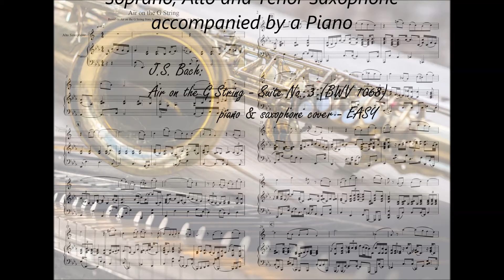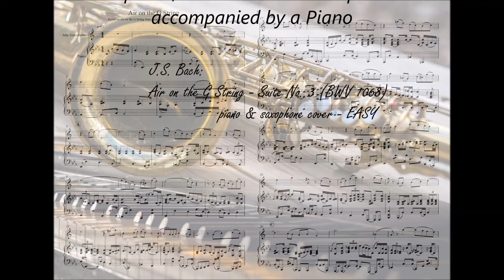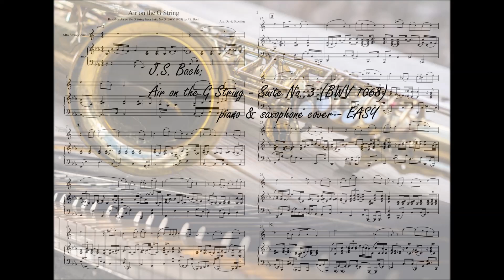Bach: Air on the G String - EASY COVER SHEET MUSIC